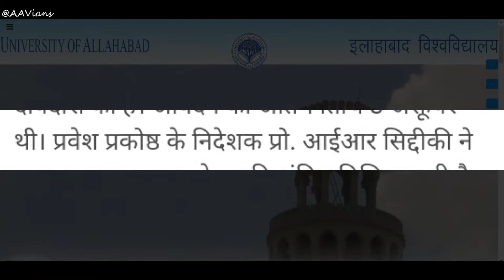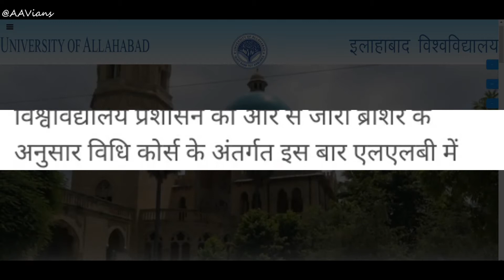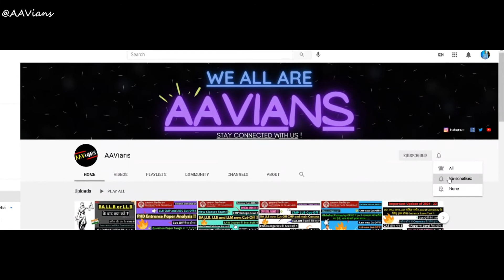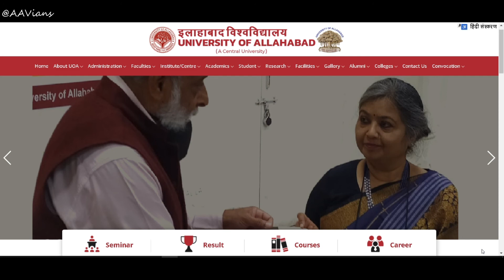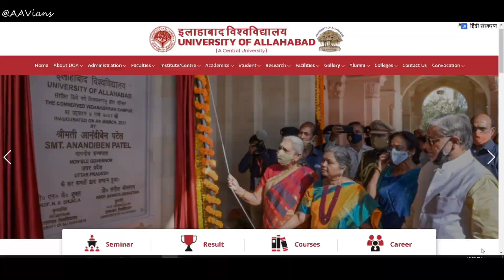नये BA LLB/LLB के Student's के लिए खास Video है ! | Syllabus, Seat, Type Question Coming 2021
Bahut Kuch Change ho gya, Updated 2021 Video of LAW Students, issh saal jo bacche Admission lena chahte hai vo jarror dekhe issh video mai Bhaut kuch change ho gya issh saal Entrance Exam 2021 mai

Some Important Videos LINK for you ONLY !!
Link 1 -
Link 2 -
Link 3 -

Some Tags:-